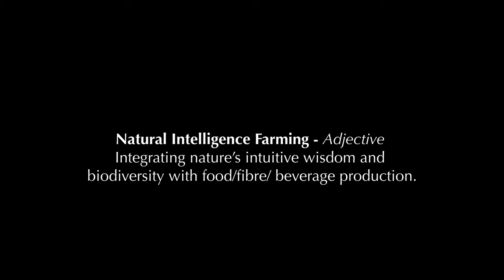Smartsoil Ground Cover - Ian & Dianne Haggerty - Regenerative agriculture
Ian and Di Haggerty are farmers from the Wheatbelt region of Western Australia who have partnered with nature to develop "Natural intelligence Farming."

"Natural intelligence Farming" is Integrating nature’s intuitive wisdom and biodiversity with food, fiber & beverage production.

We hope you enjoy watching as much as we enjoyed being out on country with two humble, nurturing farmers driving change in agriculture for a purpose much larger than themselves.

We are grateful to the other influential figures also mentioned by Di & Ian, as the fruits of their wisdom can now be seen through their work.

@ZACH BUSH MD ,The Soil Foodweb School With Dr. Elaine Ingham, SoilsforLife, @Nicole Masters Integrity Soils Ltd,  Christine Jones, Jerry Brenetty, Charley Massey & Walter Jehne

There are simple solutions to the ecological crisis we face a species in the 21st century, & it is these regenerative processes like the Haggertys are practicing that will manifest the changes we need to make.

PS* If you or anyone you know is practicing biological/regenerative farming methods and think they would like to share their story, please connect